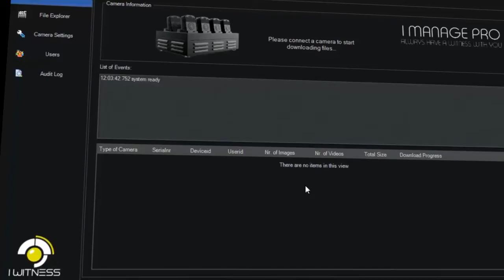This is the new Milestone in body worn video technology